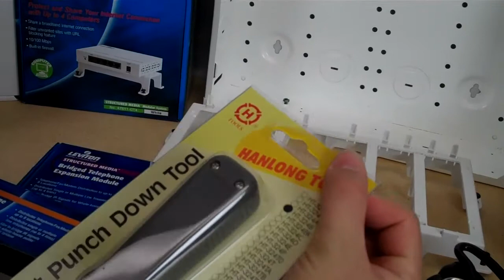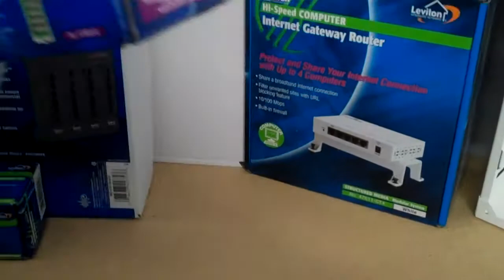Structured Wiring Telephone Distribution Modules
Leviton Telephone distribution modules for structured wiring panels.

Company Information:
About Broadbandutopia:
Where you learn and buy structured wiring and home theater.

Founded: 2002

Company Overview
Structured Wiring products and solutions for homes and offices.

Products:
Leviton Structured Wiring Components, Belden Cat5e, Cat6 & RG6 cables, brand alternative cables, Patch Panels, Connectors, Tools, Testers and installation accessories.

Solutions:
Based on designs we have delivered to builders, installers and DIYers, our solutions go well beyond the minimum wiring requirements. Optimal component selection, performance rated cables, compatible multi-vendor products ensure that no feature or future-proofing requirment is overlooked.

Why choose BroadbandUtopia?
At BroadbandUtopia we understand that the success of a home/office or commercial building wiring project depends on expert advice, optimal design, on-time availability of materials and the quality of the materials used. Our customer feedback based designs, the completeness of our Bill of Material & fast delivery ensure that have everything you need to complete a structured wiring installation on time, with quality and at an affordable price.

Our solutions include cable, panel, panel components, rough-in accessories, custom color coded wallplates/connectors, power, surge-protection, installation accessories, tools, label printer and tester. Order the complete solution or just the components you need.

Mission
To provide future ready structured wiring & home theater products and solutions, informative online content, consulting and design services. Provide product and solution selection assistance, fast shipping and keep the customer informed at all times.